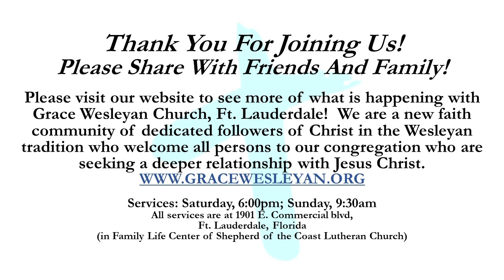April 6 2024 Online worship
"What Holds You Back?" from John 20:19-31

CCLI#20991671/20991688